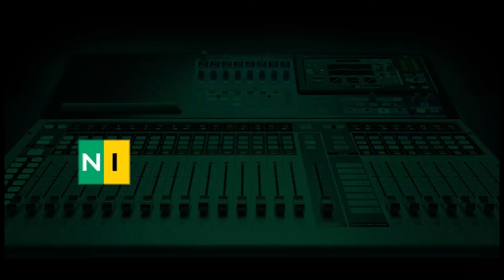How To Deal With Loss/Grief Of a Loved One – Psychiatrist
Psychiatrist, Dr Kike Oyekanmi, discusses the best way to handle dealing with the loss of someone.